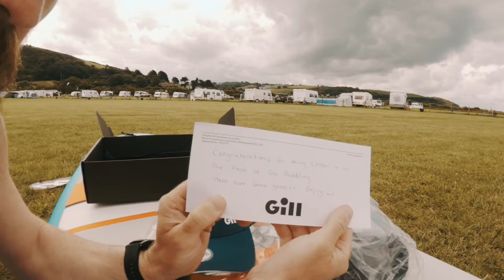Vlog #10 Gill goodies from competition win - Stoked to have my image showcased for go paddling month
Just a quick one to show off some of the Gill stuff I won for July's go paddle month.